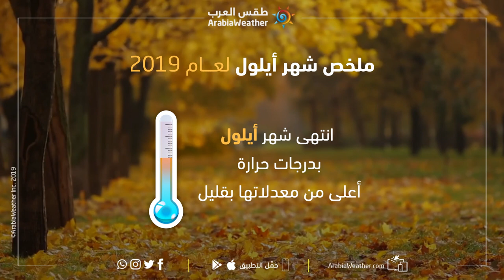ملخص الطقس لشهر ايلول/سبتمبر 201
اهم الاحداث الجوية التي حدثت خلال شهر ايلول في الاردن، ومعدل درجات الحرارة العظمى والصغرى في العاصمة عمّان